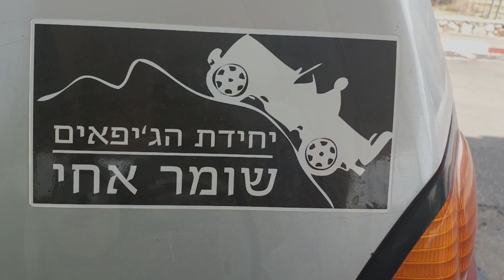טיולי ג'יפים וגיפאים מתנדבים מודים לגבי ברוש המתנדב - גיפון-נעים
טיולי גיפים של מיתנדבים ומיתנדבות למען ילדים מיוחדים בקהילה - כולם נהנים ונענים לקריאה מידי שנה בשנה
וכולנו תיקווה שגם אתם הגיפאים  והגיפאיות תיצטרפו בשנה הבאה - בהנאה "הגיפון-נעים"